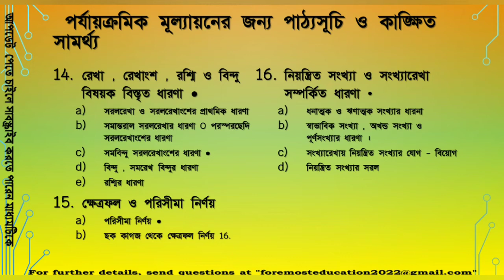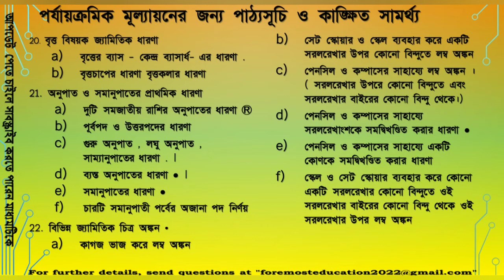Class VI MATHEMATICS syllabus WBBSE BOARD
teacher will be help you.